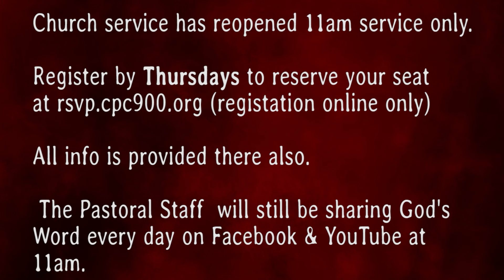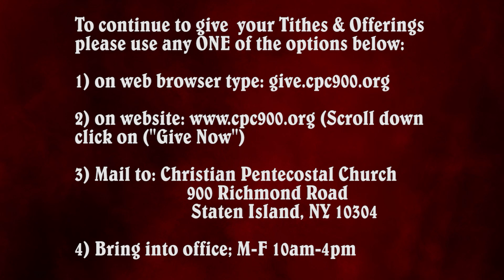December Story: Timing ~ Pastor Esther (12/12/20)